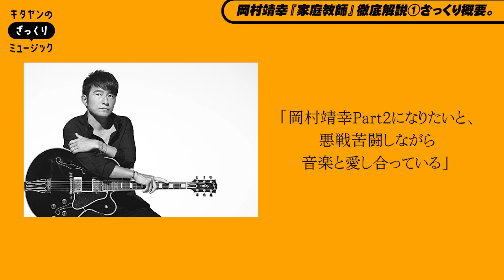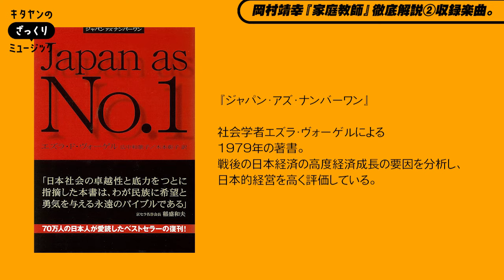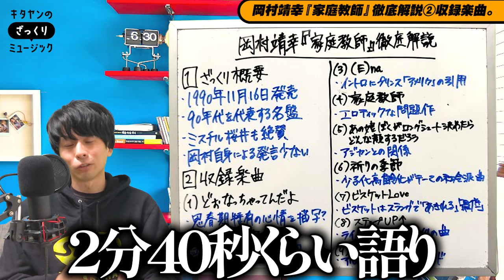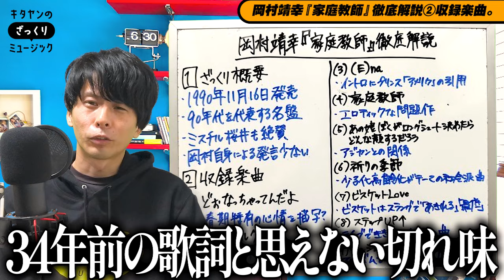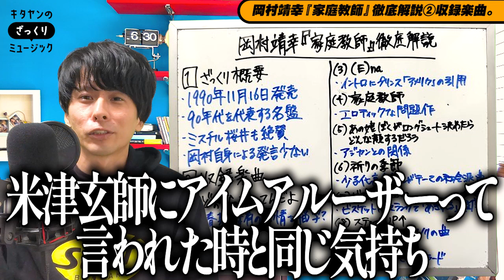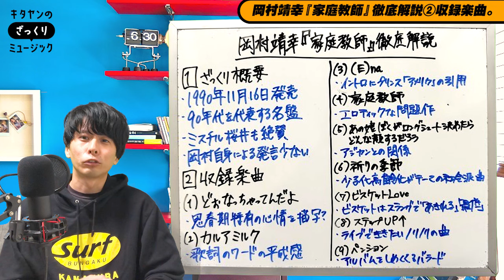ミスチル桜井が憧れた男・岡村靖幸の名盤『家庭教師』徹底解説！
ご挨拶
正確な情報を発信するよう心がけていますが、間違えた内容を言ってしまったり言い間違えたりしてしまうことがあります。申し訳ありません。ただ、正確な情報も大事だと思ってますが、それ以上に音楽の話題で皆さんと一緒に盛り上がりたい！繋がりたい！そういった思いで動画投稿をしております。
ですので、温かい目で見守っていただければ幸いです。

動画の内容については、各権利所有者様に不利益のないよう、細心の注意を払って制作しておりますが、
万が一、ご迷惑をお掛けしてしまっております場合にはお手数ですが
各権利所有者様ご本人様よりこちらまでご連絡お願い致します

※【注意：虚偽申請禁止について】権利者を装う虚偽の連絡・申請は禁止されております

当チャンネルでは、著作権法第32条第1項「引用」及びフェアユースに当たるものとして使用しております。